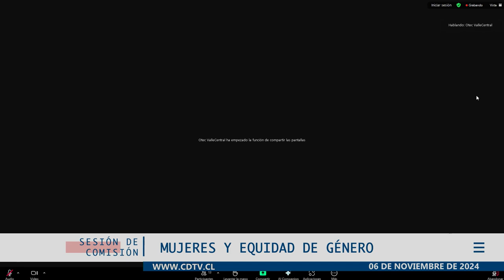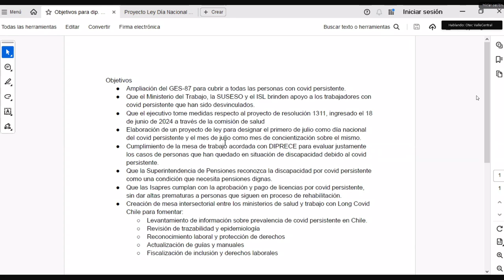Comisión de Mujeres y Equidad de Género / 6 noviembre 2024